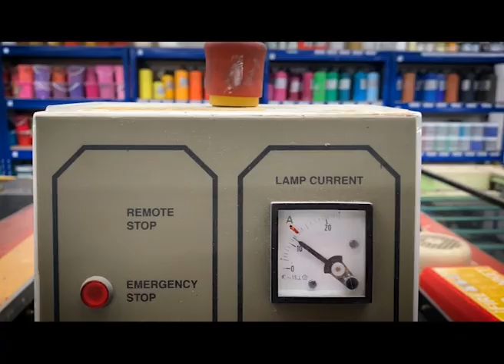Moonshine - Joe Webb - 2020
Joe Webb limited edition silkscreen 'Moonshine' in production.